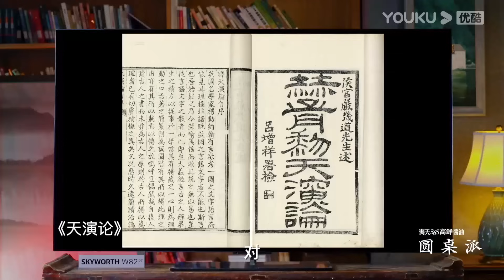基因决定人生？能否发财、智力高低都写在DNA里！圆桌派